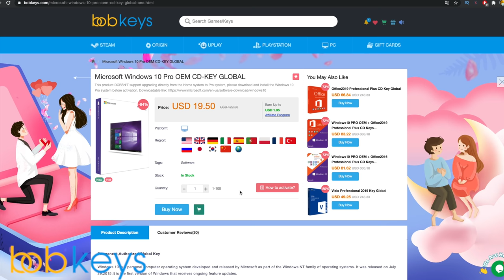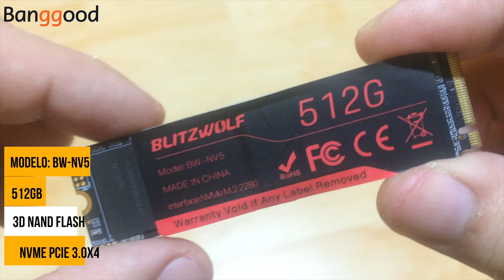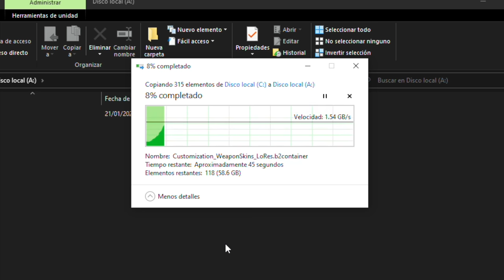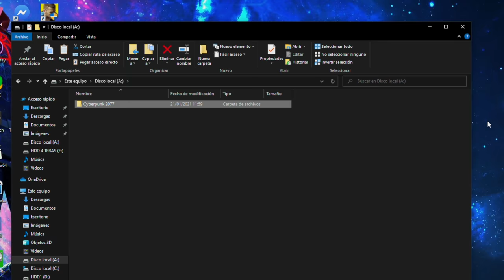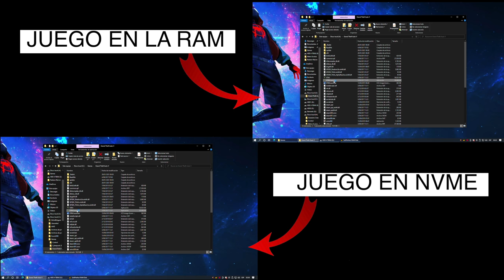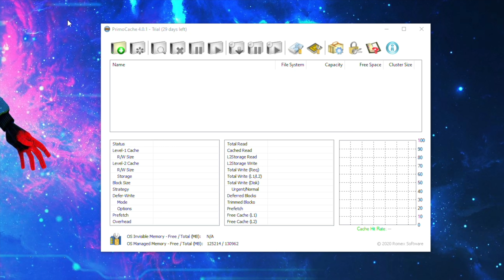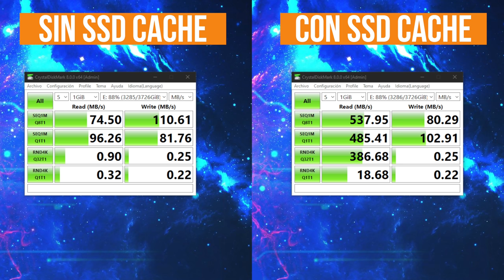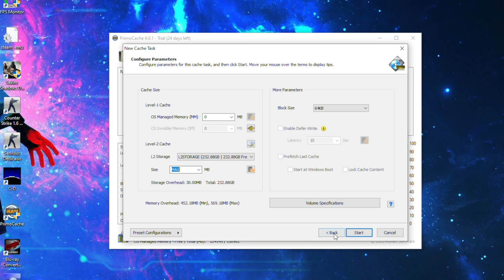INSTALO JUEGOS EN LA RAM - Aumentar la velocidad de los juegos en PC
Activación genuina de por vida Office Home and Business 2019 $ 44.3

𓀞𓀟𓀠𓀡𓀢𓀣𓀤𓀥𓀦𓀧𓀨𓀩𓀪𓀫𓀬𓀀𓀞𓀟𓀠𓀡𓀢𓀣𓀤𓀥𓀦𓀧𓀨𓀩𓀪𓀫𓀬𓀀

Link SSD NVME 1.3